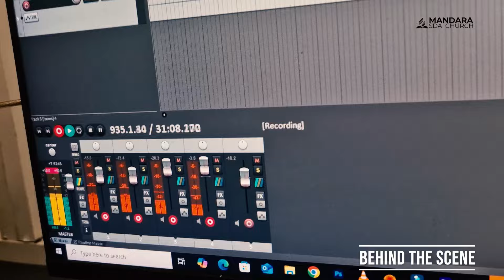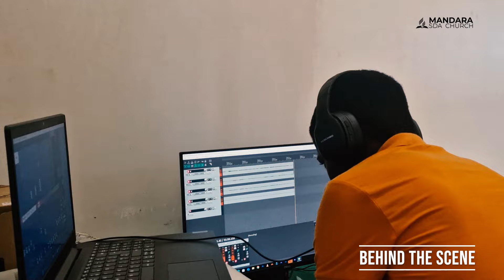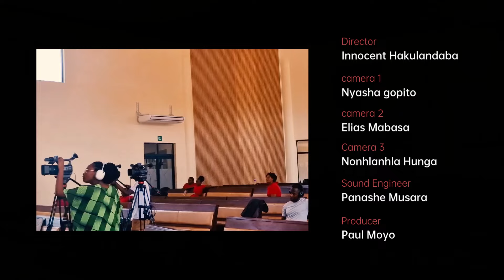behind the scene of Highfields Church Choir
TICHAITA BASA IRO TINOKWANISA NGUVA SHOMA TOENDA KUMUSHA, SUNDAY WELL SPEND. THANX TO INNOCENT HAKULANDABA, PANASHE MUSARA, NYASHA GOPITO, NONHLANHLA HUNGA, ELIAS MABASA, PAUL MOYO AND ALL OTHER CREW THAT MADE THIS RECORDING POSSIBLE. WE THANK GOD.